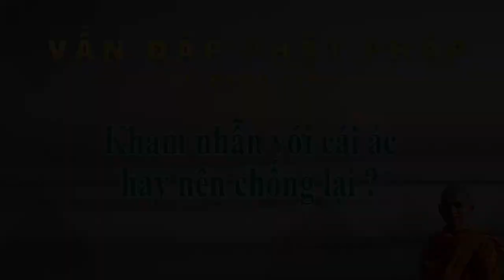Kham nhẫn với cái ác hay nên chông lại ?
Vấn đáp Phật pháp - sư Hạnh Tuệ